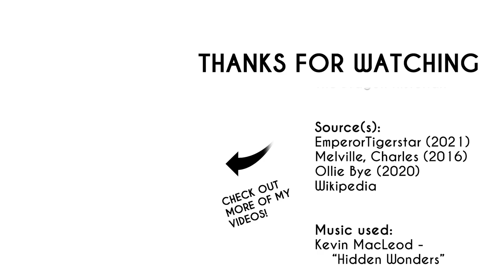The History of the Ilkhanate: Every Year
Learn the history of the Ilkhanate, the Mongol imperial subdivision in West Asia.

00:00 Intro
00:04 Ilkhanate
01:10 Jalayirid Sultanate
02:23 End credits

-Music credits-
"Hidden Wonders"